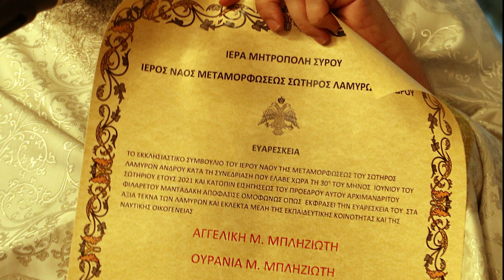Εσπερινός μετ' επαίνων στη Σωτήρα Λαμύρων